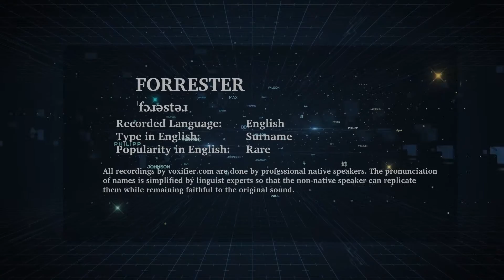How to Pronunce Forrester in English - Voxifier.com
This is the English pronunciation, popularity, and phonetics recording of the surname Forrester. The same name may exist in other languages with different pronunciations.